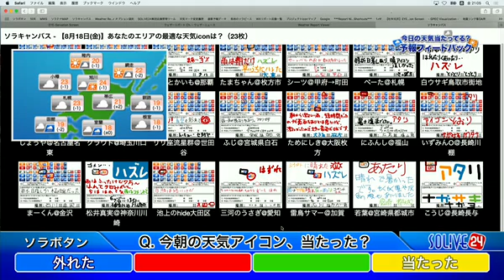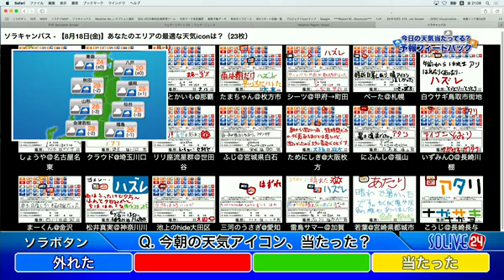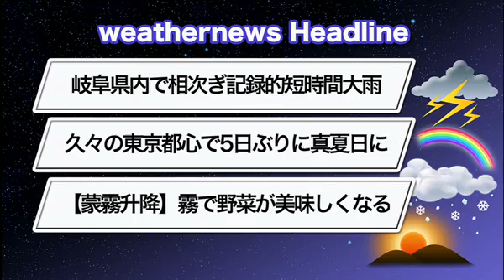SOLiVE24 (SOLiVE ムーン) 2017-08-18 20:36:41〜